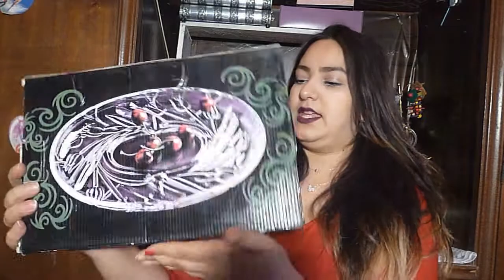[ HAUL DECO #1 ] Décoration ❤ Carrefour ❤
▼▼▼ ✻ Toutes les infos plus bas ✻ ▼▼▼
♡ Ce que je porte dans la vidéo :
- Pull : Boutique
- Collier : Cadeau
- Bracelet : Ain drahem cadeau
- Rall : Lunica  :A22

✻ Je filme avec une caméra Panasonic...

Mercciiiiiiiiiiiiiiiiiii
BOUSSA

_ Xoxo _
♡ BeautySNOB ♡